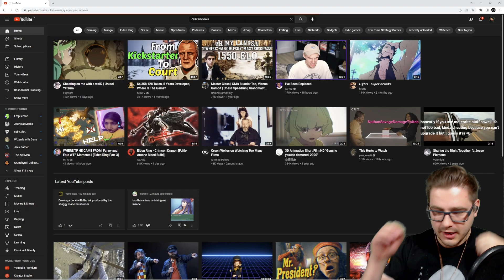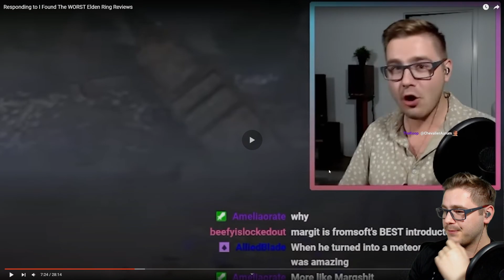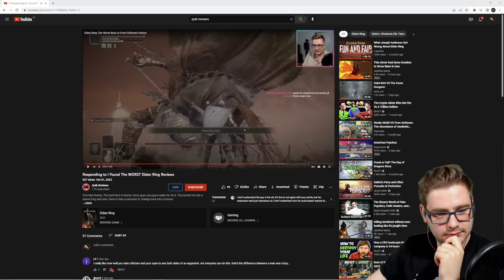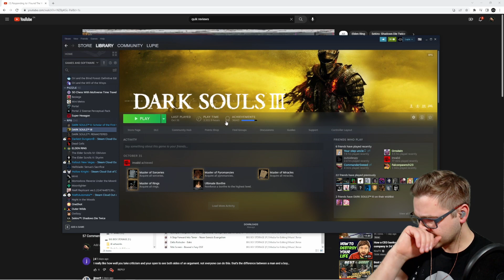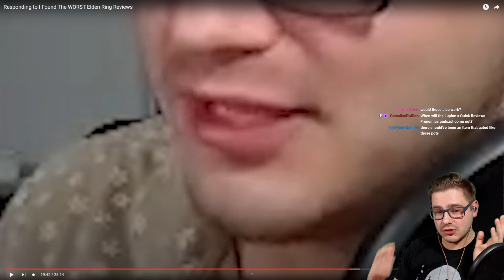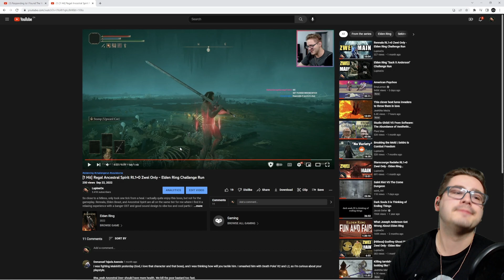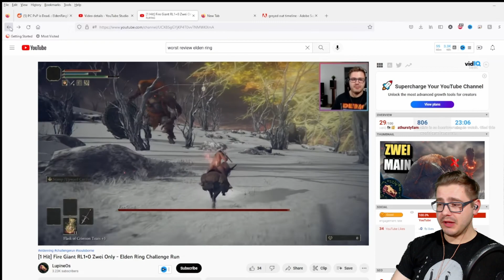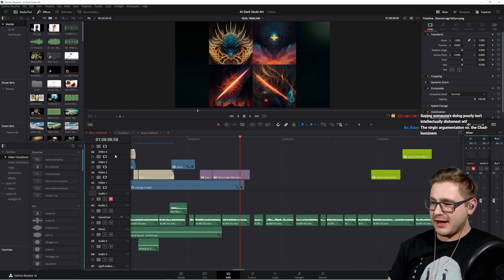This is Lovemail ❤️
Why most fightclub hosts (and their phantoms) are just Aholes who can't get a win in arena

Yes it's not a joke. There is an alarming amount of people who think invaders are worse than actual home invaders

Timecodes:
0:00 What Are We Doing Here
4:45 Why Do I Act Like This
8:25 Went Too Hard in the Intro
10:05 Fire Giant Camera
13:00 Fire Giant Hitboxes
14:39 Reused Bosses Suck
17:10 He Likes Radahn Meteor
18:12 Message Blocking
21:12 Boss Runbacks
23:34 What is that HP
27:39 Getting Heated Over a Game
31:36 Elden Damage
32:41 Core Boss Design
37:53 Pulp Fiction Analogy
43:31 Anderson is Still a Scrub
53:27 The Problem With the Problem With Videos
54:38 Elden Ring PvP
1:04:12 What is an Invasion
1:11:39 Map Markers in Invasions
1:24:55 Elden Multiplayer Balance
1:29:22 He Likes Most Bosses
1:34:14 Radahns Actual Problems
1:35:11 Hitless Runs are RNG
1:47:29 Regal Ancestral Spirit Heal
1:49:54 Duo Bosses
1:54:39 Loser Reads Hater Comments
2:01:21 Strength Gamers are NOT Oppressed
2:08:36 Talk to Hitless Runners
2:12:42 Wrap Up
2:17:01 Fix Age Restriction
2:21:55 Epilogue